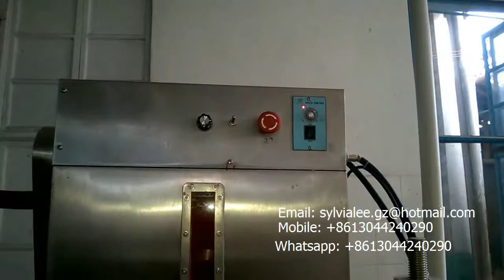Two heads tomato ketchup filling machine paste filling sauce filling machine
One nozzles/two nozzles/four nozzles/six nozzles available
Tomato sauce, paste, fruit jam, ointment, honey, pepper sauce filling.